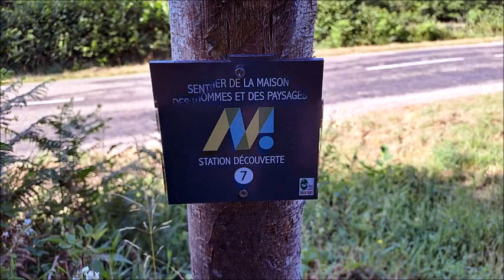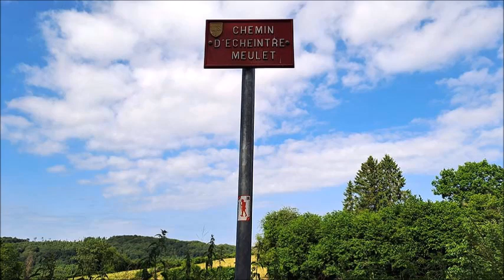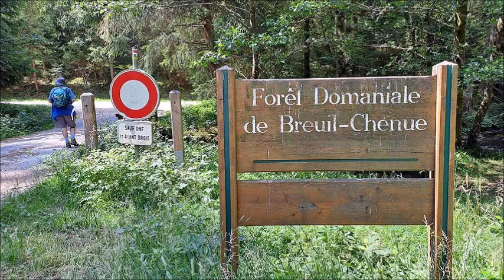Randonnée Le Dolmen Chevresse en Forêt de Breuil-Chenue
Randonnée Le Dolmen Chevresse en Forêt de Breuil-Chenue - 11,25 km
Départ : parking de la mairie de Saint-Brisson